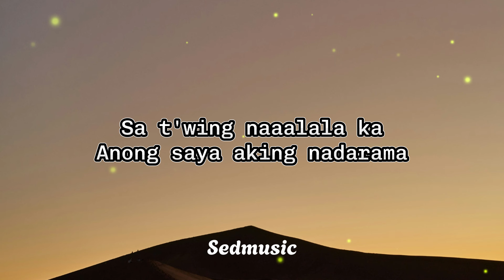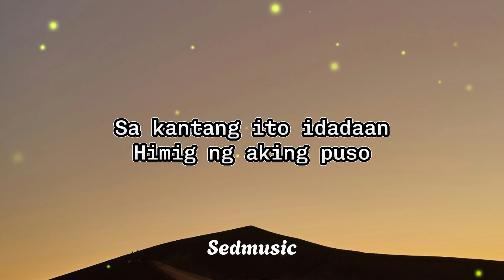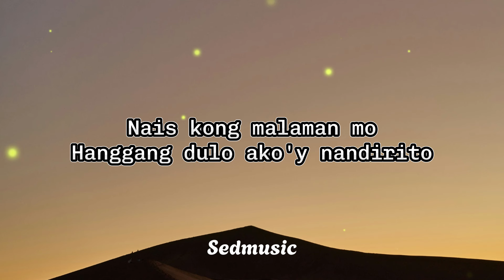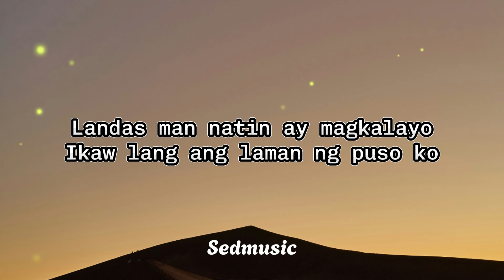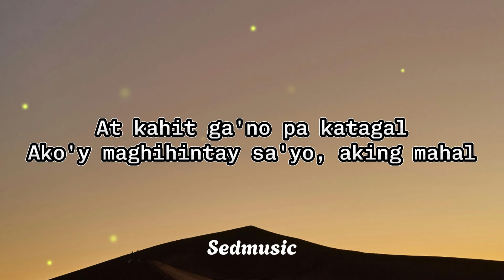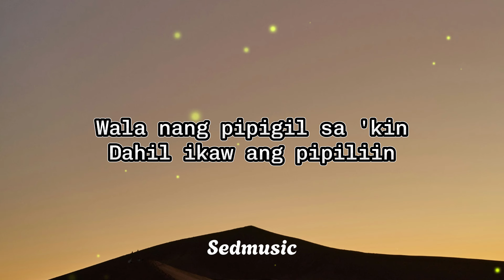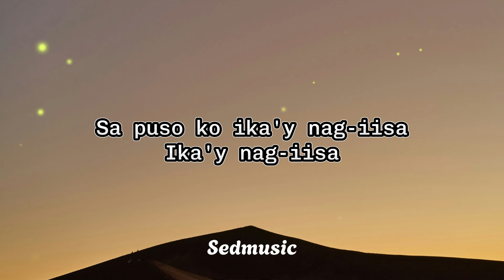Katrina Velarde - Ika'y Nag-iisa (Lyrics)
🎵 Song: Ika'y Nag-iisa
🎧 Artist: Katrina Velarde